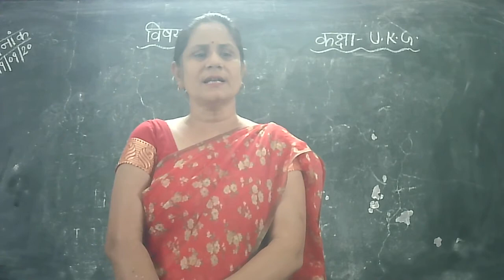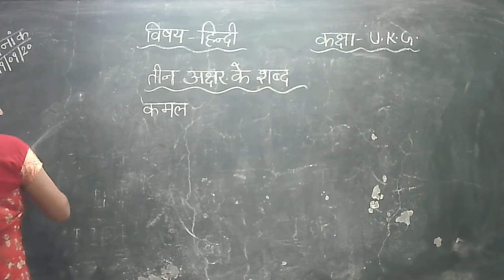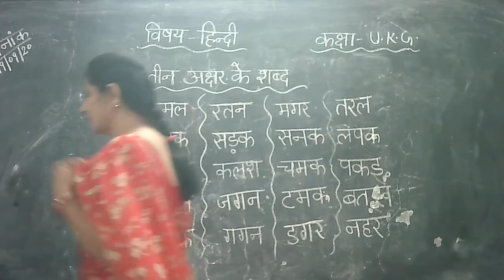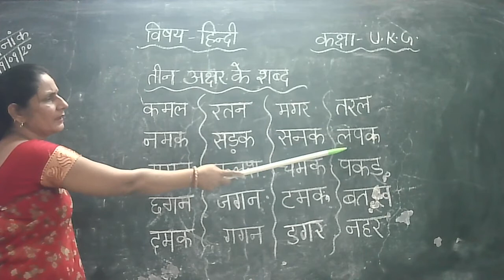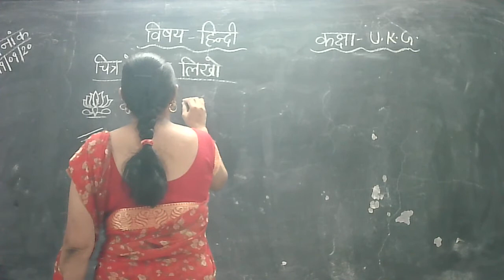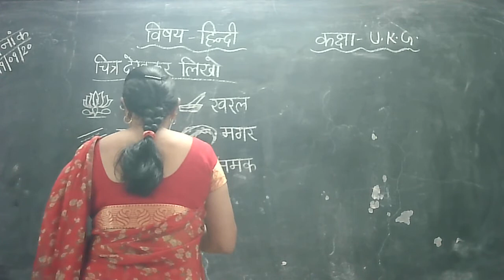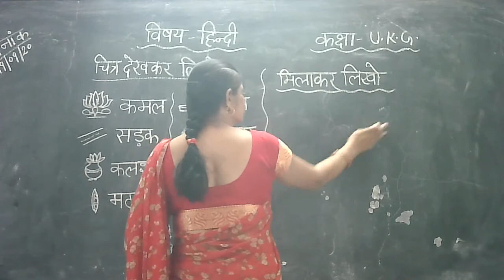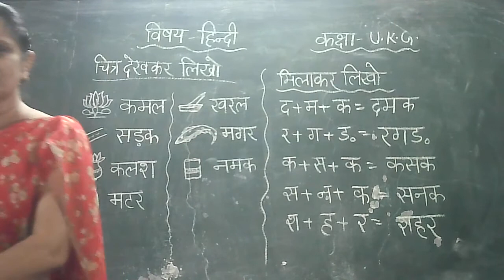U K G Class Hindi video on topic तीन अक्षर के शब्द